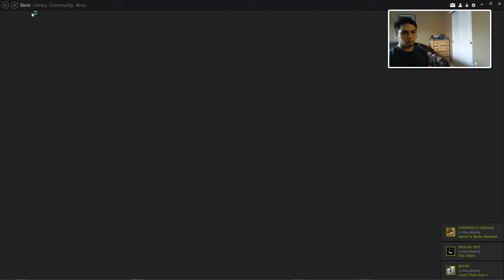MURDERED DAT PUSSY - GTA V PC Gameplay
I can't even begin to describe this episode.